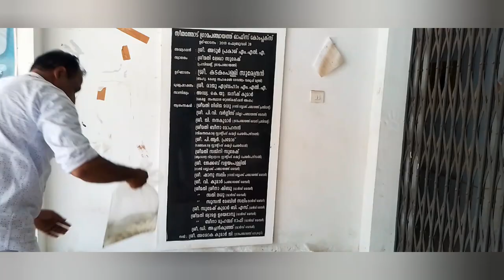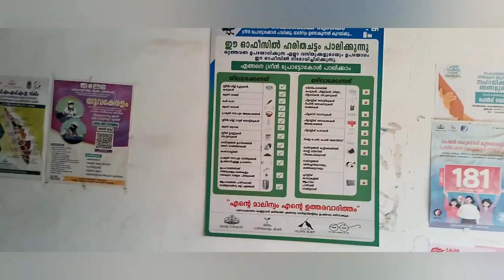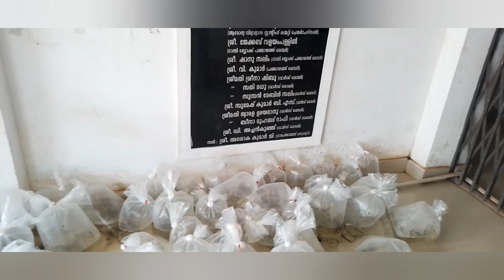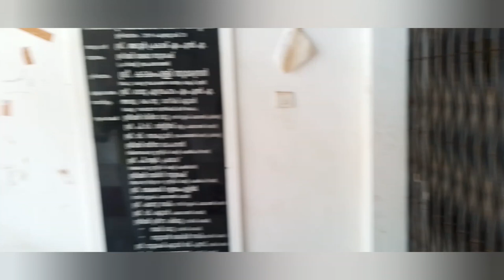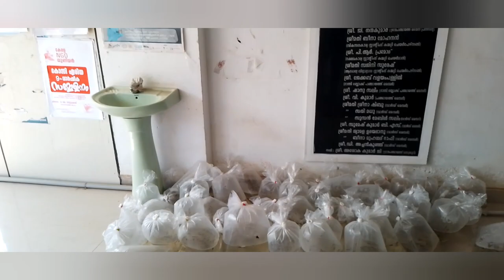കാർപ്പ് മത്സ്യം സൗജന്യമായി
കാർപ്പ് മത്സ്യം സൗജന്യമായിyoutubevideo
fishing,
fishing videos,
fishy on me,
fish tank,
fishing in the dark,
fishing with norm,
fish for cats to watch,
fishfam,
fish lullaby,
fish scale,
fish video,
fish fry recipe,
fish cartoon,
fish fry,
fish cutting,
fish recipes,
fish and chips,
fish aquarium,
fish song,
fish upon the sky,
fish and chips recipe,
fish and a rice cake,
fish are friends not food,
fish and sparrow,
fish and chips mukbang,
fish aquarium videos,
fish and grits,
fish asmr,
fish and chips asmr,
fish and cook,
a fish nikocado avocado,
a fish called wanda,
a fish called wanda trailer,
a fishy dispute dreamlight valley,
a fisherman's life,
a fisherman's tale vr,
a fish out of water,
a fish with duraguard pge,
a fish in a birdcage,
a fish with a human face,
fish biryani,
fish biryani recipe,
fish breeding,
fish balls recipe,
fish bowl,
fish biriyani kerala style,
fish braid,
fish biryani in tamil,
fish breathing,
fish baby,
b fishing,
b fisher,
big fish,
big fish catching videos,
big fish trailer,
big fish and begonia,
big fish musical,
big fish movie,
fish curry,
fish curry recipe,
fish catching,
fish curry in telugu,
fish cooking,
fish catching videos,
fish cake recipe,
fish catch and cook,
c fish chad,
c fish meme,
c fisher villanova,
c fisher,
c fish song,
c fish video,
c fishing malayalam,
e fishan gaming,
c fish underwater camera,
c fish r1 camera,
fish drawing,
fish dance,
fish documentary,
fish drawing for kids,
fish dishes,
fish don't fry in the kitchen,
fish drawing easy,
fish dhara,
fish dishes recipes,
fish dancing to funky town,
d fisher 0.4,
dp fishing,
dp fishing battle,
d fisher,
d fishman,
d fish meme,
d fish coin,
d fish token,
dp fishing stereotypes,
d fishinger man channel,
fish eating carrot,
fish eater io,
fish egg recipe,
fish eggs,
fish eating fish,
fish eating challenge,
fish eater,
fish eating dead skin on feet,
fish eater io ad,
fish eye effect,
e fish in sea lights,
le fishe,
efish tv,
efishery,
e fishy,
le fishe au chocolat,
e fishing channel,
e fishpool,
le fishe au lava,
le fishe remix,
fish fish,
fish for cats,
fish fry in telugu,
fish feed and grow,
fish farm,
fish fillet recipes,
fish finger recipe,
fish farm minecraft,
fly fishing,
fly fishing for beginners,
fly fish food,
fly fishing for trout,
fly fishing for bass,
f fish song,
fish frog,
fly fishing casting,
fly fishing knots,
fish game,
fish girl,
fish guy chris,
fish game for cats,
fish guy jack,
fish guys,
fish girl jubilee,
fish giving birth,
fish gravy recipe,
fish grill recipe,
g fisher,
g fisher kool g rap,
g fishing,
g fishy on me,
g fish sesame street,
g fishy,
go fish rules,
g fish missing closures,
guppy fish,
goldfish,
fish heads song,
fish hooks,
fish hooks theme song,
fish hunting,
fish heads,
fish house,
fish hooks full episodes,
fish hunt eat,
fish head soup,
fish hooks shellsea,
hot fishing,
h fish cutting,
hot fish from nemo,
hot fish from shark tales,
hot fishing philippines,
hot fish recipe,
hot fish grease,
hot fisherman,
hot fish club,
hot fishing vietnam,
fish in a birdcage,
fish in the sea,
fish inside a birdcage,
fish in the pool,
fish in air fryer,
fish in aquarium,
fish in a tree,
fish in the sea shanty,
fish in a birdcage lyrics,
fish in the ocean,
i fish pro,
i fish can live underwater,
i fish pro setup,
i fish 2 fish red fish blue fish,
ifish pro 2.0,
ifish pro 2.0 tip up,
i fish kenny chesney,
i fished my ps5,
i fish mfs snoop dogg,
ifish pro 2.0 setup,
fish jelly,
fish jenga,
fish jelly movie reviews,
fish jumping out of water,
fish jerky,
fish jumping in boat,
fish jumping out of tank,
fish jumps into frying pan,
fish jelly reviews,
fish jumping,
j fisher comedy,
j fish the voice myanmar,
j fisher comedy rednecks,
j fish baseball 9,
j fishing hook,
j fish hunter,
j fishing tv,
j fishing marina,
j fishing bintaro,
j fishing bekasi,
fish kulambu in tamil,
fish kabab recipe,
fish kids,
fish kabab,
fish kulambu,
fish ka salan,
fish kari recipe in hindi,
fish kulambu recipe in tamil,
fish korma recipe,
fish knocks out man,
k fisha,
k fisher,
k fisha type beat,
k fishing,
k fisher dothan alabama,
k fisha producer,
k fishing lover,
k fishing lure,
k fishing game,
k fishing 2,
fish locker,
fish lullaby music,
fish live,
fish lady,
fish love,
fish leong 梁靜茹,
fish leong,
fish lullaby for babies to go to sleep,
fish laying eggs,
fish laurie berkner,
l fisher hotel bacolod,
l fish furniture commercial,
l flashing installation,
l fisher chalet roof deck,
l flashing roof,
l flashlight,
l fish video,
l flashback,
l fish tank,
l fish machhali,
fish market,
fish mukbang,
fish meme,
fish movie,
fish masala recipe,
fish molly malayalam recipe,
fish mating,
fish music,
fish market riddim,
fish mcbites commercial,
m fishing,
m fishing tips,
m fisher,
m fishing vlogs,
m fish technique,
m fish fight,
m fishing channel,
m fisher